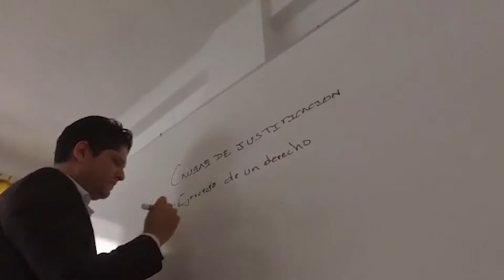ACTUALIDAD: EL FUTURO DE LA INDUSTRIA EN MORELOS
Alexis Pola y el Dr. Ivan Elizondo nos presentan una mirada del futuro inmediato de la industria en nuestro estado y el apoyo de la CANACINTRA.